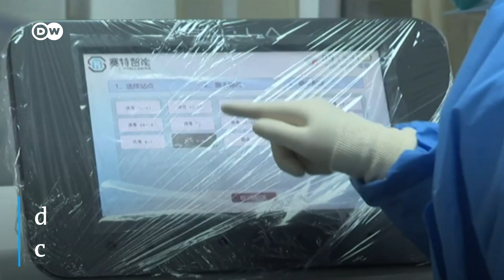Robôs ajudam no tratamento de pacientes com coronavírus na China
O objetivo é reduzir a frequência do contato de médicos e enfermeiros com pessoas diagnosticadas com Covid-19 em Hospitais.